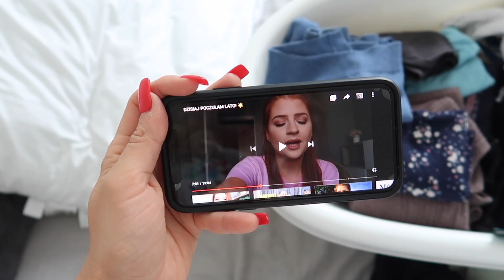DOSTAŁAM NOWY PIERŚCIONEK ! | SUMMER VLOGS 5